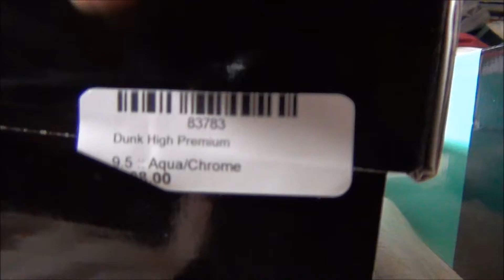Nike sb Dunk High Tiffany + on feet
nike sb dunk high tiffs